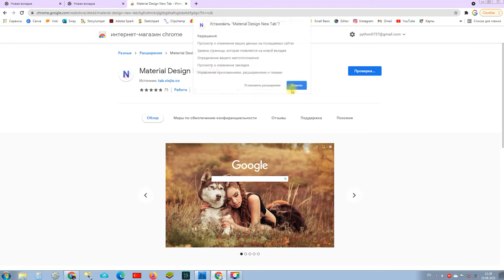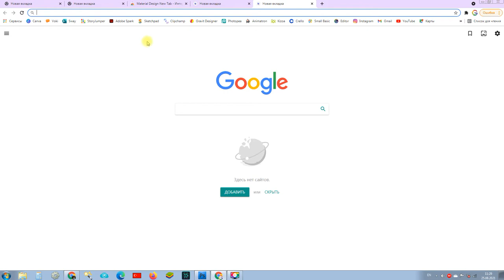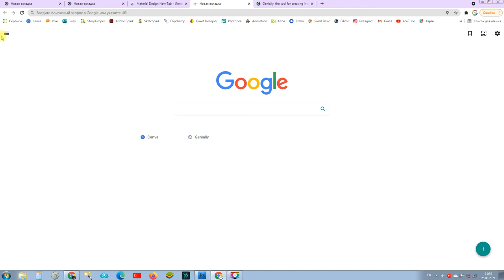Material design New Tab: Как добавить больше ярлыков для Google Chrome?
Как добавить больше ярлыков для Google Chrome? Можно воспользоваться расширением Material design New Tab.